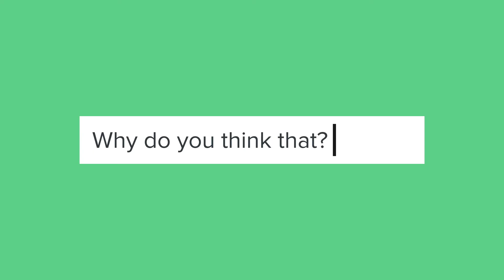Doopoll Review | Doopoll Lifetime Deal - Make Simple Surveys With Real Time Results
If you are looking for a Doopoll lifetime deal or a Doopoll review. You came to the right place on lifetime deal updates. Now New Dealify offers Doopoll lifetime deals for you with discounts. If you need a Doopoll Dealify lifetime deal to check it out right now

Doopoll is an all-in-one survey & forms platform that makes getting feedback a breeze with beautiful surveys that get 3x more responses. Track responses in real-time. Get fast insights with autogenerated charts.

⏱️⏱️VIDEO CHAPTERS⏱️⏱️:

00:00:00 - Introduction to Dupol: Simple and Powerful Polls
00:00:22 - Real-Time Results and Honest Responses
00:00:40 - Engage Your Audience with Live Polls at Events